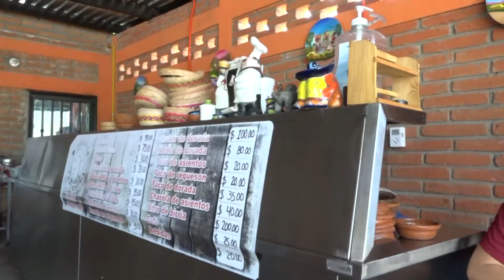Innovan con la quesabirria en San Pedro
EL SABOR Y SAZÓN FAMILIAR 🌮🍖

Luego de reactivar su negocio, Olivia y su hijo Jesús decidieron preparar un platillo para despertar el apetito de sus clientes. Así nació la quesabirria de San Pedro. Esta es la HistoriaDeVida de Birrieria La Purísima.